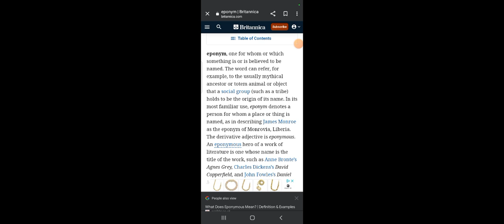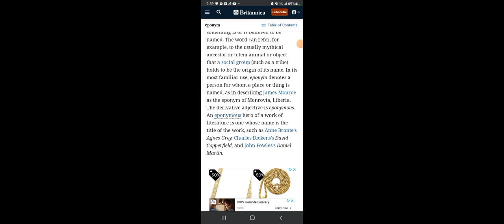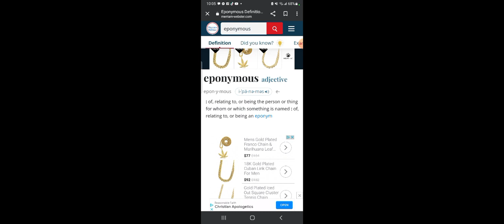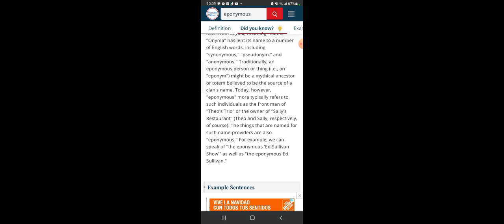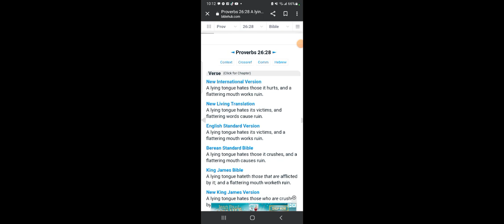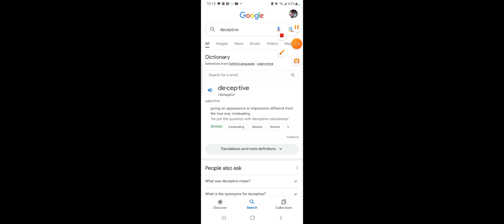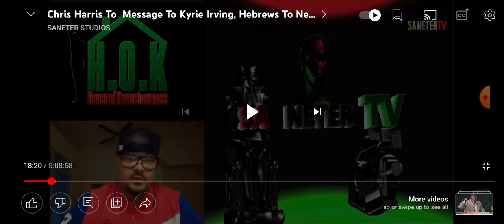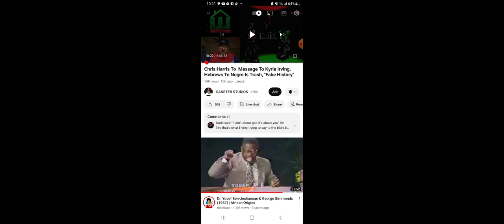Exposed! The Secret Genealogy Trick That Chris MVP Harris Won't Tell You